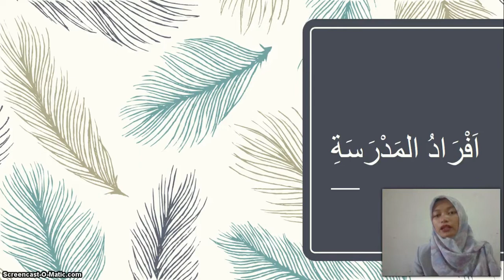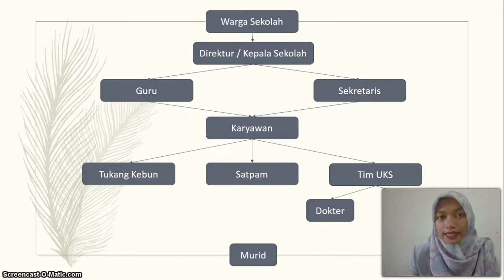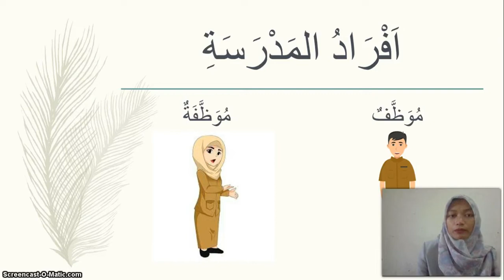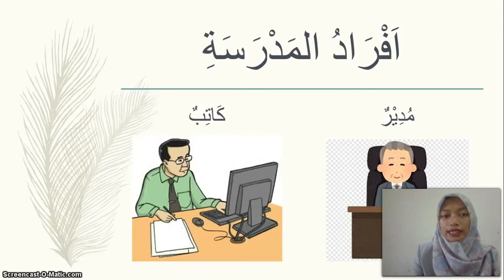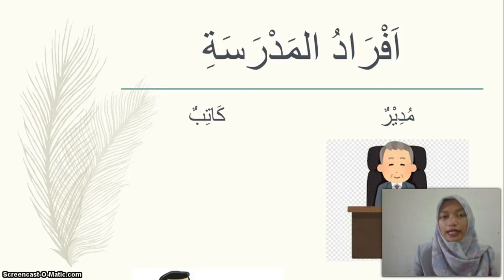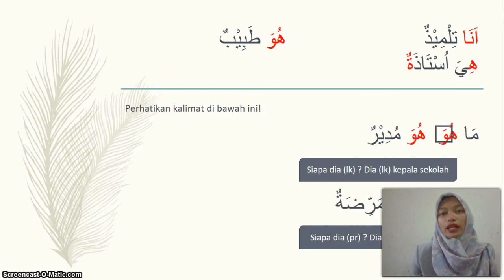BelajarbersamaSUKMA: Kelas 2 MI Islamiyah | Bahasa Arab | Afradul Madrasah